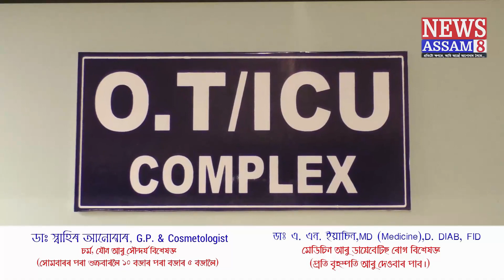কংগ্ৰেছলৈ হিমন্ত বিশ্ব শৰ্মা